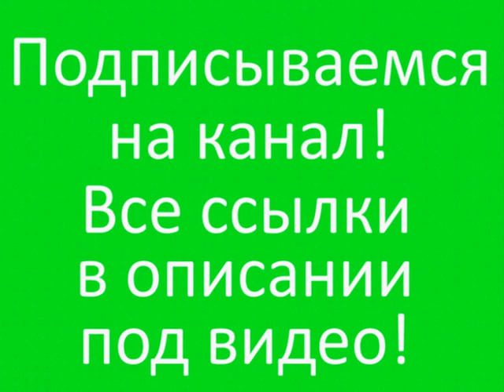Статичные заставки ЦТ СССР -6.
Подписываемся!